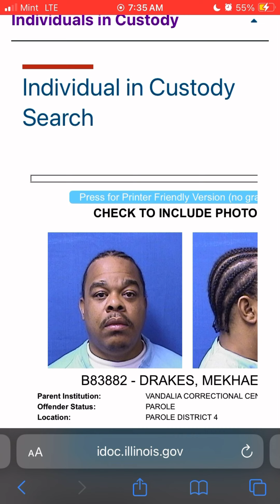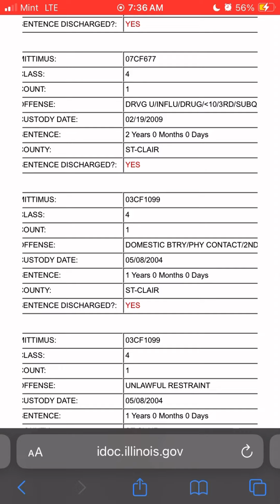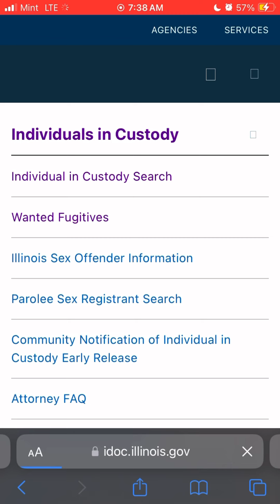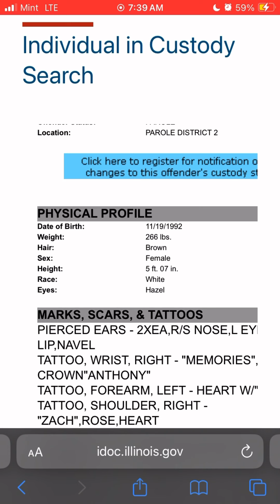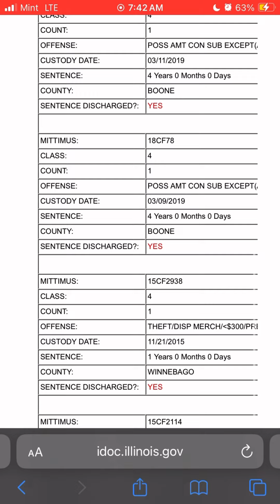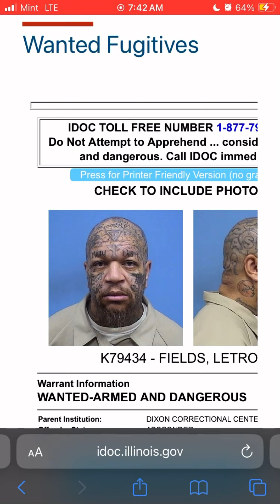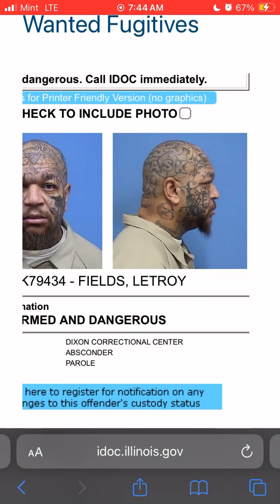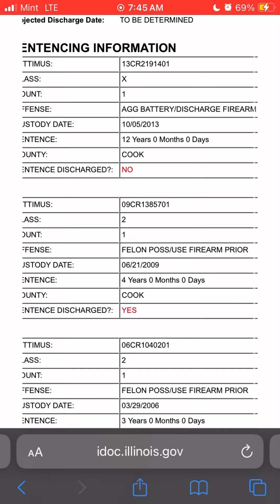Chicago’s MOST Wanted Fugitives on the Run Since 1997!!! fypシ゚viral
YOUTUBE.COM/USER/SKINNY91MP

Contribute: $aaronimoses